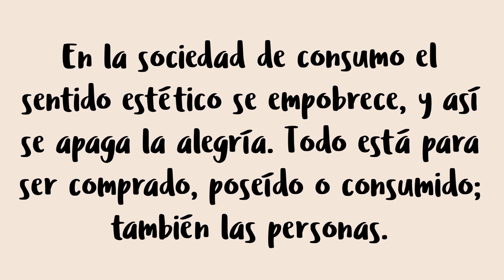Amoris Laetitia: El consumismo y las familias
El 21 de agosto se celebra el Encuentro Mundial de las Familias en Dublín, capital de Irlanda, con la presencia del Papa Francisco. En este contexto, la Exhortación Apostólica Amoris Laetitia (La Alegría del Amor) tendrá un papel fundamental para explicar temas como el matrimonio cristiano o la familia.

Durante estos días tendrá un papel importante la Exhortación Apostólica Amoris Laetitia (La Alegría del Amor) en la que el Papa habla profundamente sobre el matrimonio cristiano y la familia. Para explicar de forma amena y muy visual lo que significa y representan los diferentes temas que se trataran en el Encuentro Mundial de las Familias, la plataforma digital icatholic ha preparado una serie de animaciones que seguro os sirven de utilidad para entender todos estos temas. El cuarto capítulo está dedicado al consumismo y las familias.

(icatholic.ie) En “Amoris Laetitia”, el Papa advierte sobre los peligros del consumismo en la vida de familia.

“En la sociedad del consumo el sentido estético se empobrece, y así se apaga la alegría. Todo está para ser comprado, poseído o consumido; también las personas”.

Para las familias que viven en una sociedad de consumo es casi imposible no verse envueltos en sus promesas y sus mensajes. ¿Son realmente dañinos? Y si lo son, ¿afectan el modo de tratar a los demás?

En cualquier caso, todos somos consumidores, todos necesitamos comprar. Nuestro gasto da trabajo a otros, y comprar puede ser una gran actividad para la familia, un modo maravilloso de hacer algo todos juntos.

Pero pensemos que cada día nos impactan, literalmente, cientos de mensajes de marketing, para convencernos de que lo que tenemos no es suficiente, de que de alguna manera estamos incompletos. Juegan con nuestros deseos básicos, nos prometen que podemos ser más felices si compramos sus productos o servicios.

Da igual cuánto tengamos, siempre necesitaremos algo más. Que lo que tenemos sea más grande, inteligente o llamativo. Como resultado, terminamos comprando más y más, consumiendo más allá de nuestras necesidades.

Y entre esos mensajes invasivos, hay escondida una propuesta, un modelo de vida, un ideal de familia perfecta donde nadie envejece o se enferma. Una fantasía que no tiene nada que ver con la realidad que afrontan las familias cada día, en las que madura el verdadero amor.

El Papa avisa de que la mayor amenaza son esos valores que promueve el consumismo, porque debilitan las virtudes que aprendemos en la familia. Fomentan que nos centremos en nuestras metas y necesidades, y crean un individualismo que puede dañar a uno mismo, a la familia y a la sociedad. Cuando nos volvemos incapaces de ver más allá nuestros deseos y necesidades, creamos pequeños entornos seguros donde los demás son considerados una molestia o amenaza.

Nos veremos amenazados por cualquier cosa que ponga en peligro nuestras libertades y estilos de vida. El matrimonio, un compromiso para toda la vida, puede convertirse en miedo real a estar atrapado en una relación, especialmente cuando parece que se interpone ante nuestras propias metas. El consumismo puede incluso desalentar a familias de tener hijos, simplemente para mantener un alto estilo de vida.

El consumismo impulsa una cultura de “usar y tirar”. Todo es desechable. También nuestras relaciones. Ancianos, vulnerables, personas con adicciones, son vistas como un peso y un desafío. Esas relaciones difíciles que nos ayudan a crecer y madurar son dejadas de lado.

El Papa Francisco nos avisa de que cuando creemos en las falsas promesas del consumismo, y nos centramos en nuestras propias necesidades, nos condenamos a una existencia sin alegría.

Busquemos la verdadera alegría del amor desbordante que tiende una mano a los demás. Hay que entusiasmarse y celebrar lo que se tiene, en lugar de querer más y más. Busquemos el verdadero cariño de otros, un signo de amor libre del egoísmo. Porque con la apertura de corazón entramos en un encuentro pleno con el Señor.